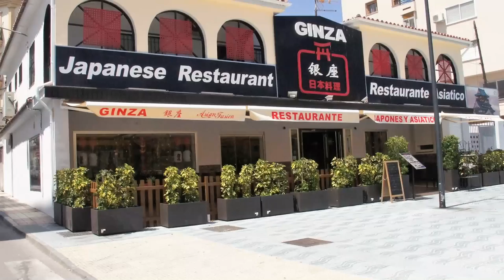Restaurante Ginza San Pedro Alcántara